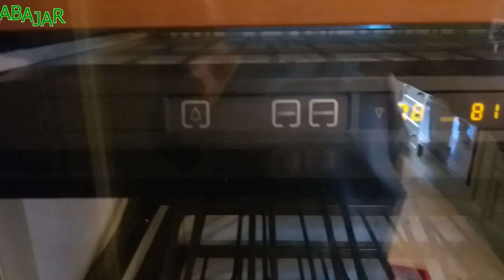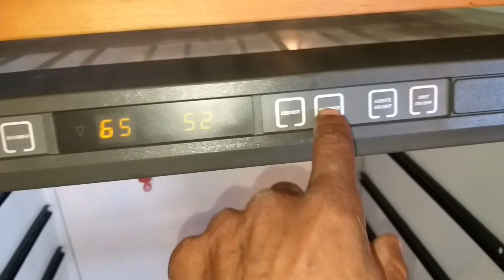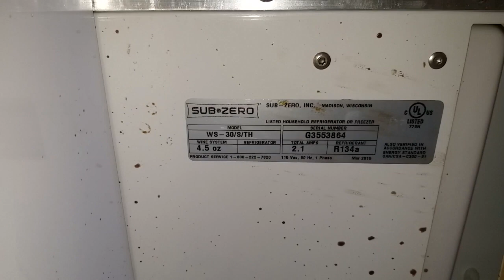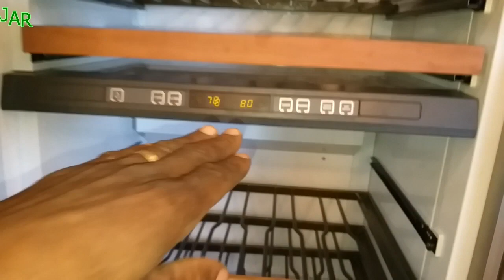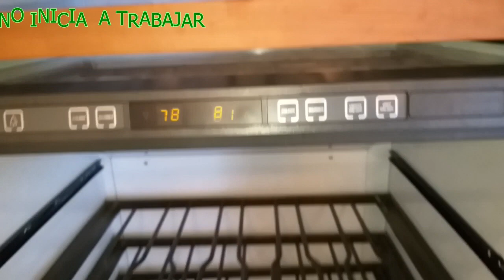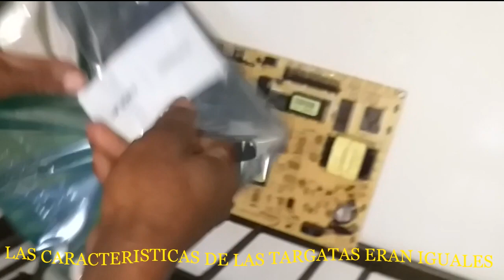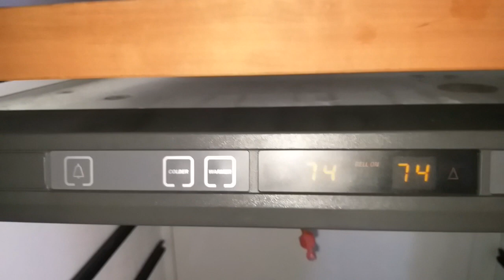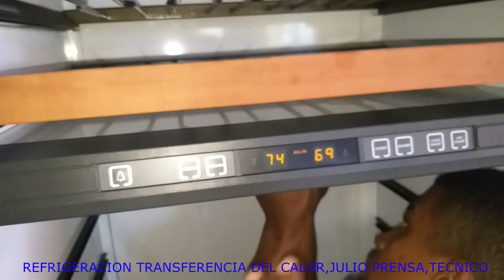NEVERA VINERA´SUB-ZERO´NO INICIA A TRABAJAR ¿COMO LA REPARO ?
SR: JULIO PRENSA SI DESEAS HACER UNA DONACIÓN AL CANAL, NUESTRA CUENTA ES´´ ·· TE INVITAMOS A QUE VEAS NUESTROS VÍDEOS Y CONTENIDOS.